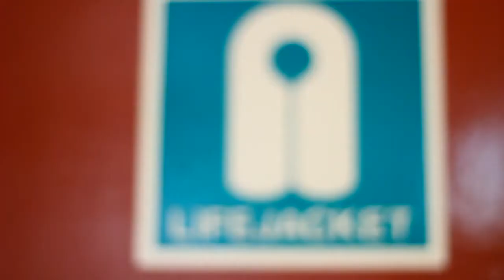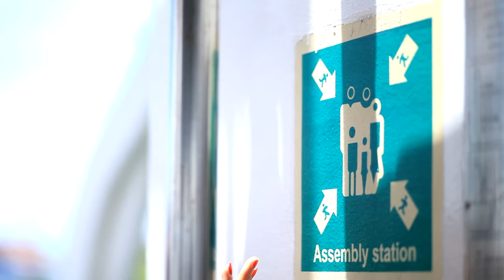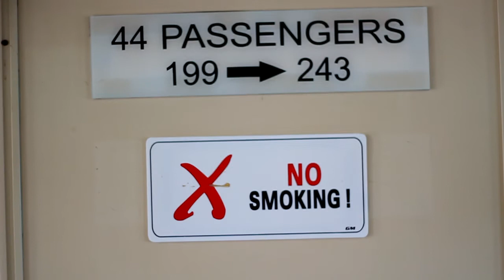Kapal Berlin Nakroma Timor Leste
Company Profil